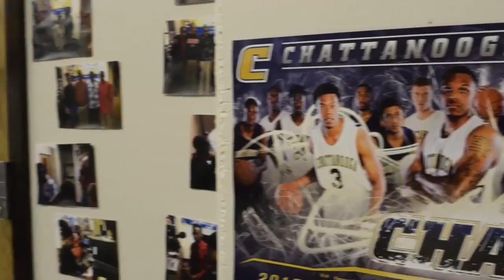Mocs of UTC: Lance Stokes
Meet Lance Stokes! From Florida to Chattanooga Lance made the jump and fell in love with the city and UTC!